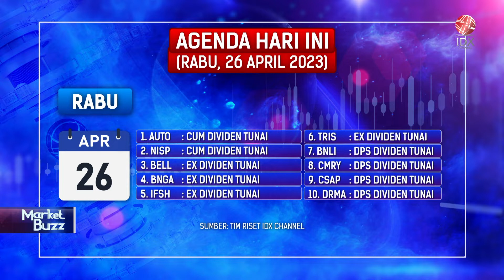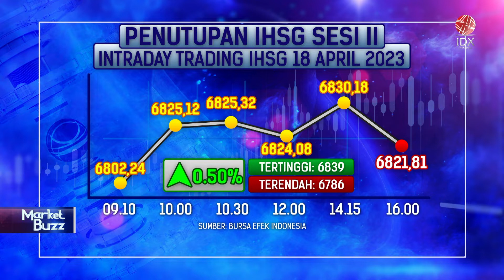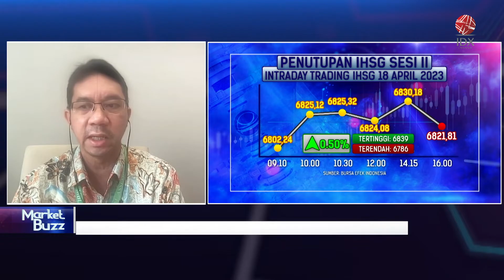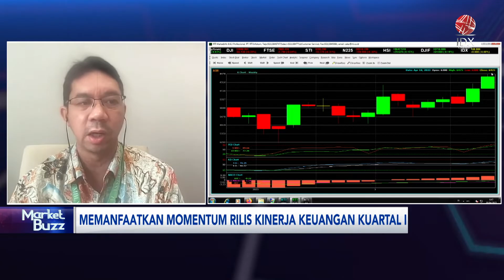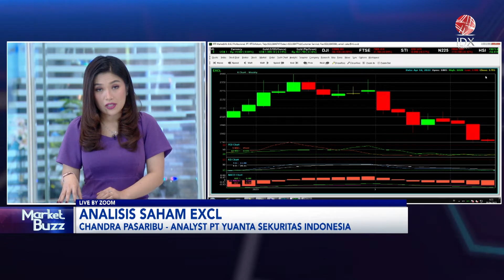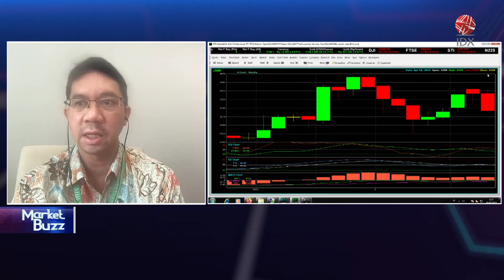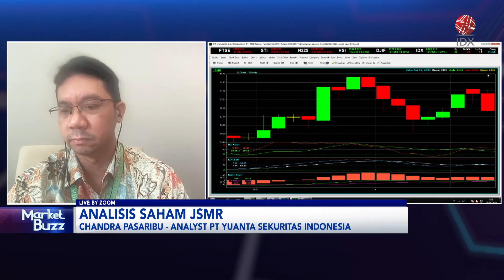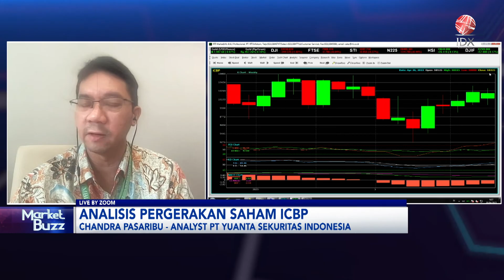Memanfaatkan Momentum Rilis Kinerja Keuangan Kuartal-I | IDX CHANNEL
Kinerja laporan keuangan Kuartal I 2023 yang mulai rilis, dapat jadi sentimen pendorong utama IHSG pasca libur lebaran. Investor domestik bisa mengantisipasi saham-saham yang kinerjanya tertekan atau justru bukukan pertumbuhan.